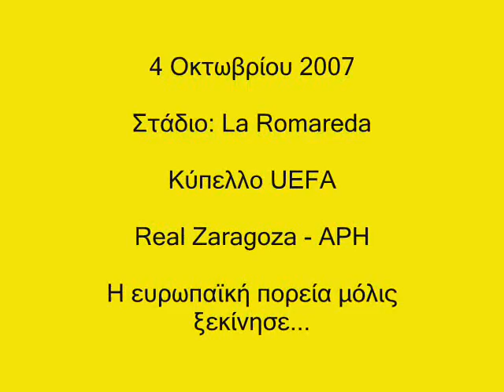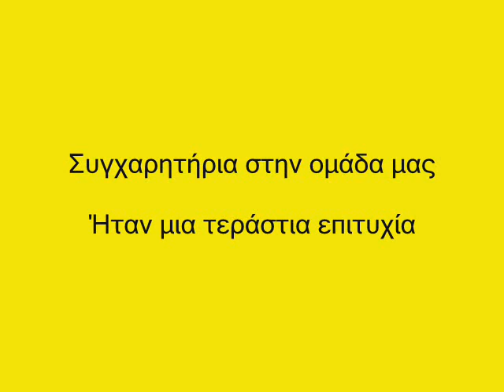Zaragoza - ARIS [goal, faseis]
Oi faseis kai ta goal apo ton epanaliptiko agwna mesa sto la romadera tis zaragoza. Istoriki prokrisi tou ARI mesa stin Ispania.